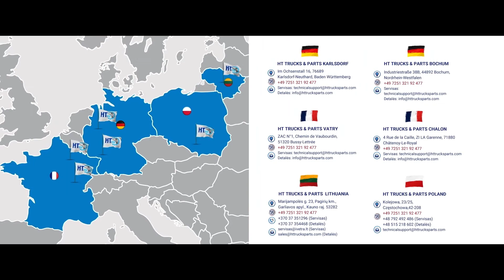LFF II lyga 12 turas: FC Hegelmann Litauen B x FK Saned | HIGHLIGHTS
𝗦𝗔𝗡𝗧𝗥𝗔𝗨𝗞𝗔 / 𝗛𝗜𝗚𝗛𝗟𝗜𝗚𝗛𝗧𝗦 | @FC Hegelmann Litauen B x Futbolo Klubas Joniškio „Saned” | LFF II lyga 12 turas

📺 Įdomiausi mėlynai baltų B komandos 12 turo rungtynių epizodai ✊
🎯 O. Thomas du įvarčiai ir N. Bradulio tikslus smūgis.